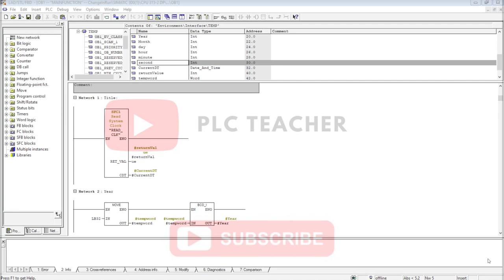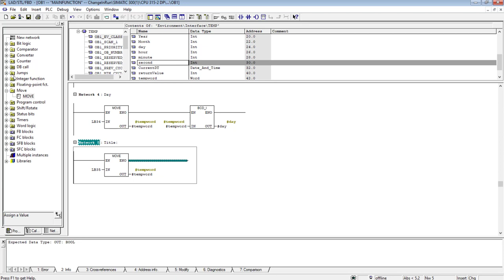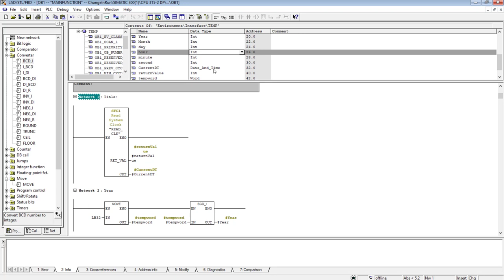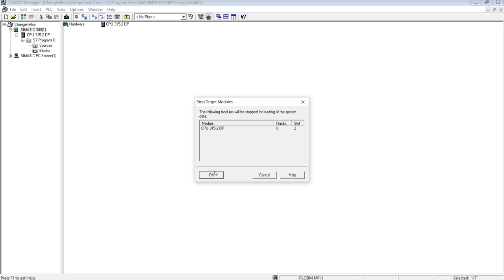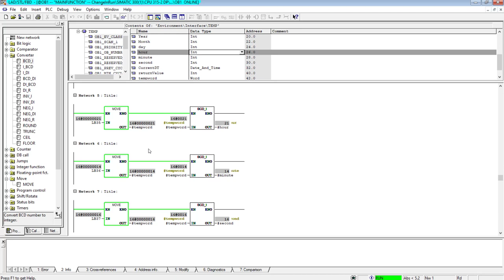Extract Hours, Minutes, Seconds from PLC Clock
Siemens PLC CPU Clock can be read in PLC program in Date and Time format. Date and Time variable is one of the complex data type of PLC program. The Year, Month, Day, Hour, minute and seconds, milliseconds and even weekday, all these information lies in PLC clock date and time variable.
In the video, i have shown how to extract hours, minutes and seconds from the PLC clock.